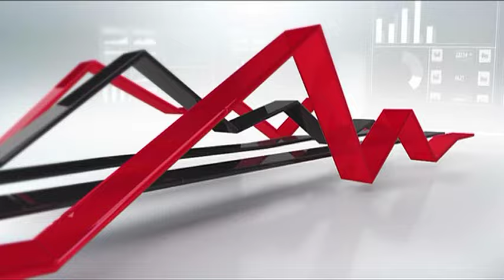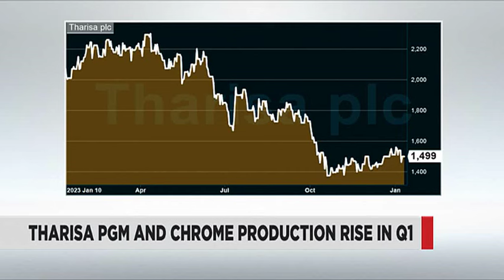Market Report 11 Jan 2024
In studio we are joined by Wayne McCurrie from FNB Wealth and Investments